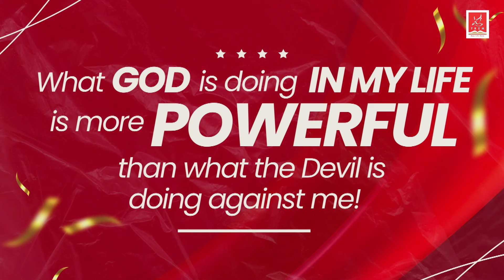The Lifestyle of a Believer | Bishop Mike Okonkwo | Sunday 03-11-2024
You are welcome to this online worship experience of The Redeemed Evangelical Mission (TREM). It promises to be a glorious time in His presence. Experience it.